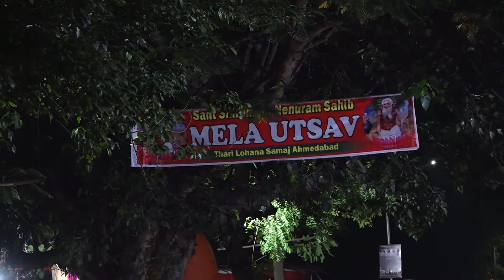SANT NENURAM 48TH MELA UTSAV AHMEDABAD PART 02